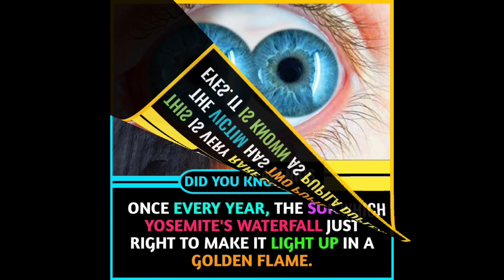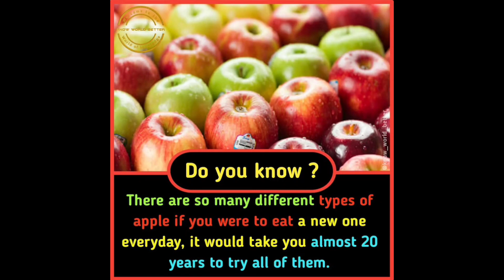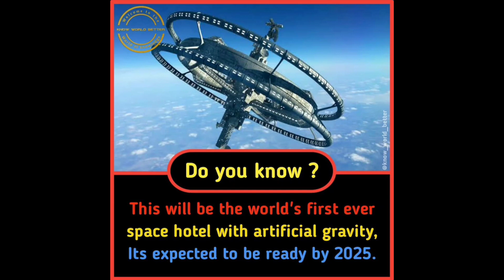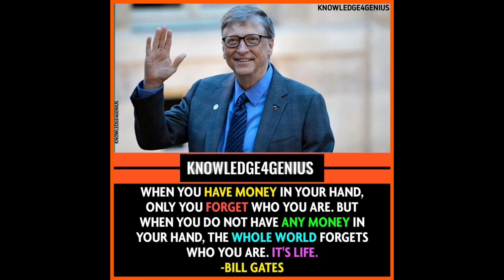Unknown Facts 😲 | Unseen Facts | Amazing Facts #156 | Did You Know?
Welcome To the Amazing Factz youtube channel. This channel is all about interesting facts and amazing facts that only few know. We try to update our subscribers with the latest facts and knowledge videos to get you succeed in life.

☞︎︎︎Did you know? Any of these facts earlier write in comment.